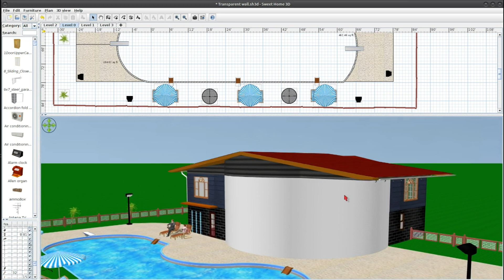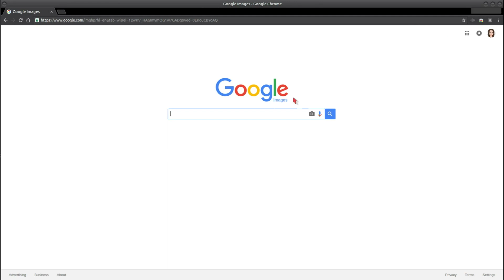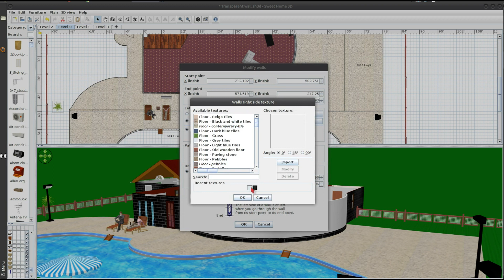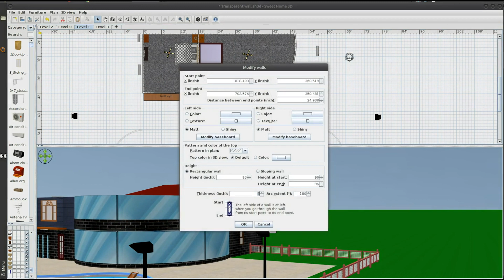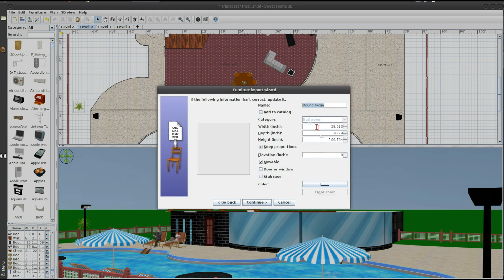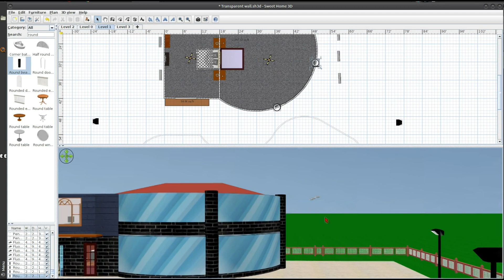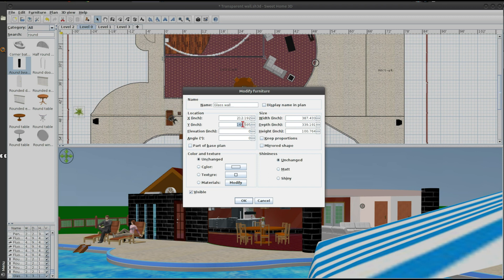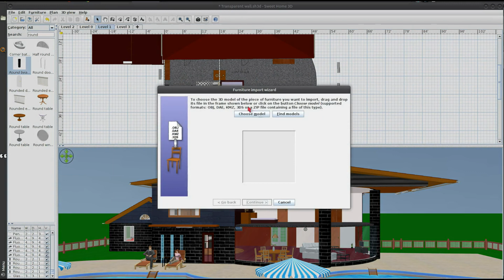Sweet home 3D - Glass wall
How to make a part of the oval shaped wall entirely out of glass using Sweet home 3D.